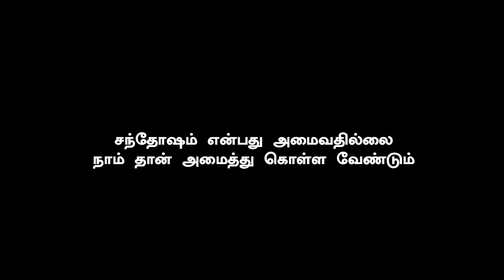Bigil Mass BGM | AR Rahman Massive Track for Thalapathy Vijay | Dhanush's Asuran Special Updates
Bigil Mass BGM ….. Dhanush Special